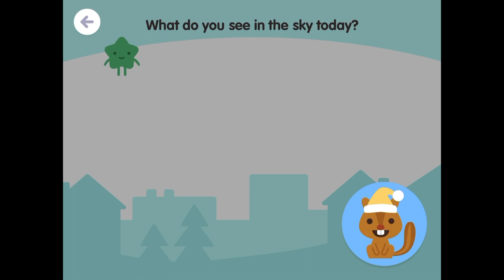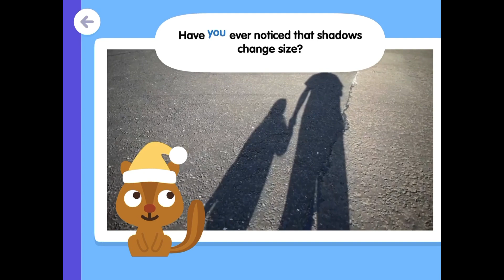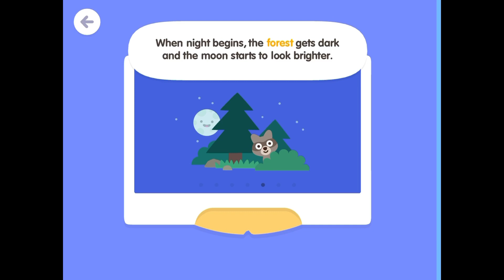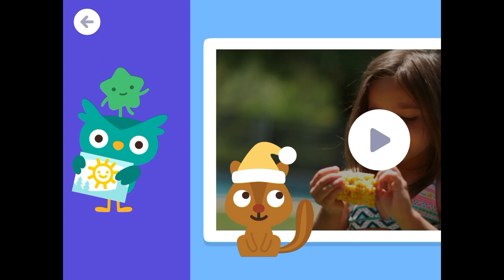Sago Mini School - Day And Night [gameplay]